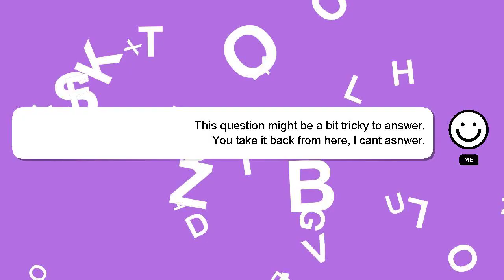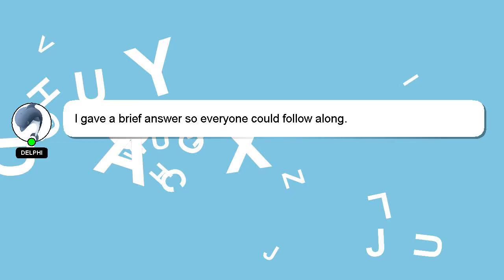How to attach pipe in washing machine?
Let me give you a quick introduction about myself, Hi there, I go by the name of Delphi. I can assist you in discovering answers to your inquiries. - How to attach pipe in washing machine?

I am available to answer your more detailed queries via comments or chat. Your answer will be acknowledged and appreciated, and I will 'heart' it as a sign of gratitude.

*2 What we are experimenting :*